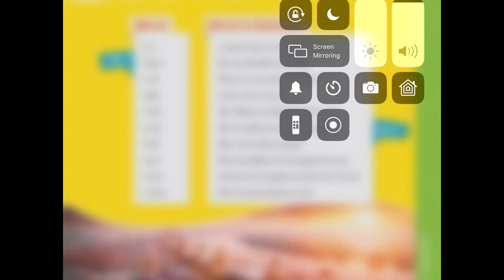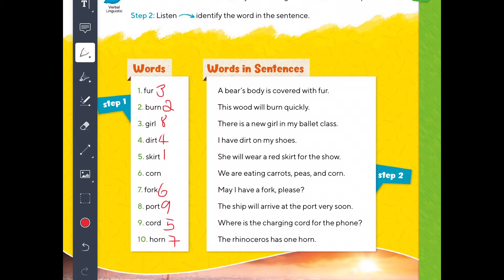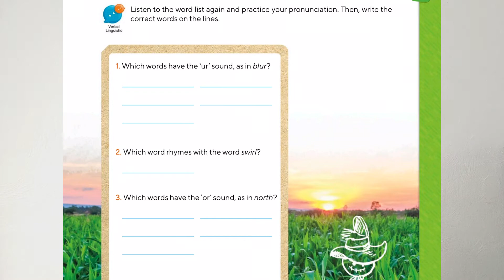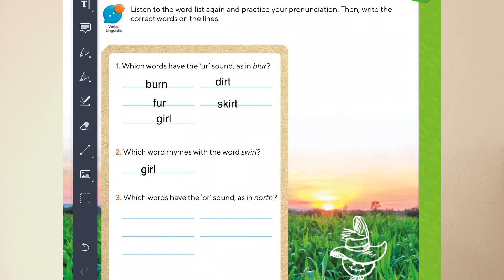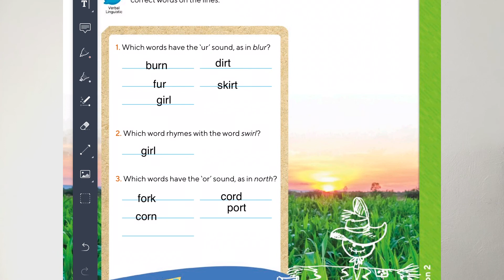2do Teacher Isa/Iván - Lesson 2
2do Teacher Isa/Iván  - Lesson 2